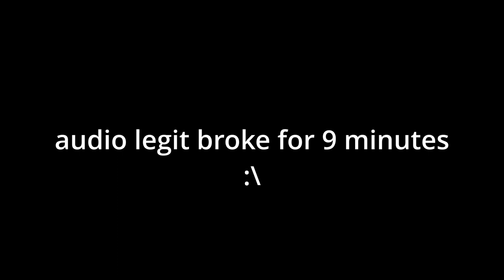Fortnite in 2023.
¯\_(ツ)_/¯